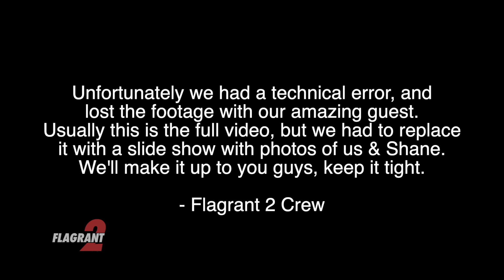Cancelled feat. Shane Gillis - Full Episode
This week Andrew, Akaash, Kaz, and special guest Shane Gillis discuss: Shane's SNL scandal, leaning into Asian culture, beta rape, the real solvers of climate change, the most embarrassing rejections, and much more. INDULGE!!

The Flagrant 2 podcast is a comedy and sports show hosted by stand up comedians Andrew Schulz and Akaash Singh with Dussepalooza's Real Life Kazeem Famuyide. Only these three would give you the analysis by assholes that is usually limited to the barbershop and the locker room.